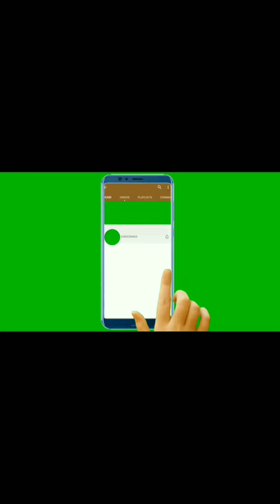# Hand Shoulder# Protect Armrest Pad# Desk Attachable# Computer Table# Arm Support Mous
buy link👇👇👇

Kamini Enterprise Hand Shoulder Protect Armrest Pad Desk Attachable Computer Table Arm Support Mouse Pads Arm Wrist Rests Chair Extender (1ps/Multicolour